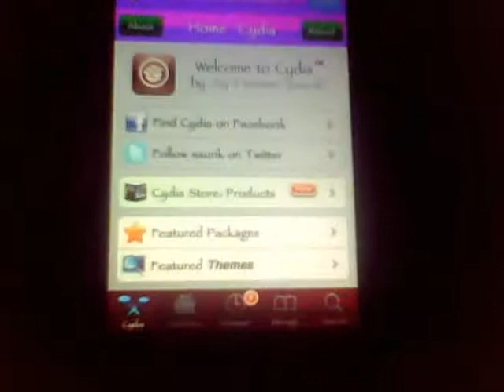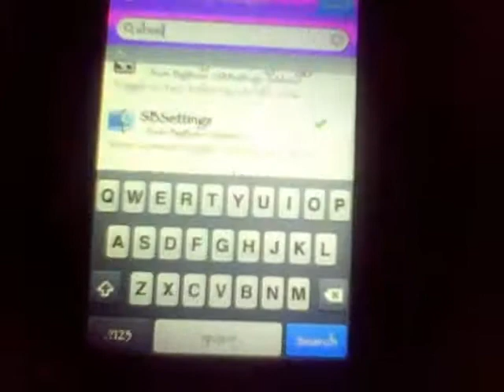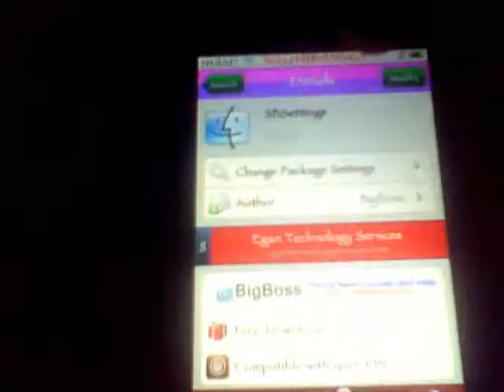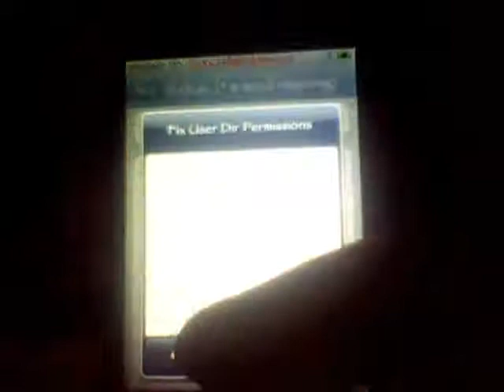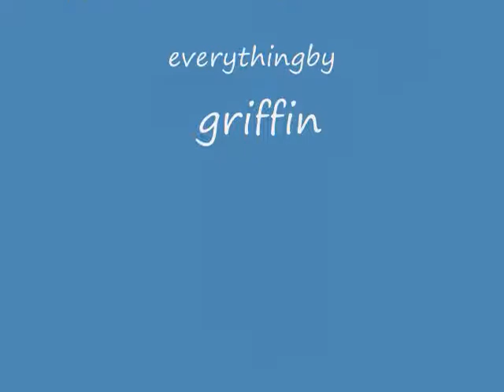How To Get SBsettings and More to do With it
I fail a couple times at scroling across the top